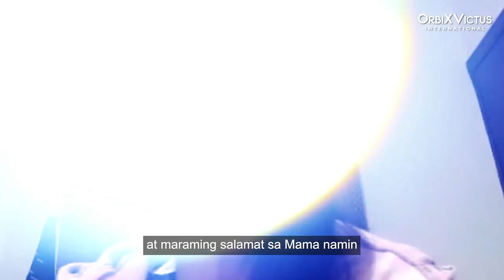OVI TESTIMONY Unprovoked Murder and Assault ( OFW from 🇸🇦 )